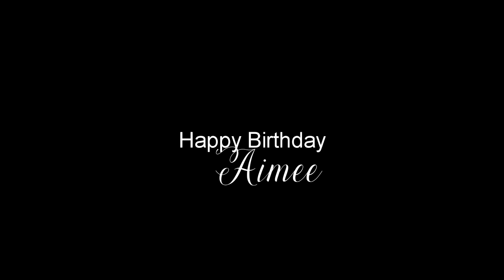Multicouples I Heart [HBD Aimee]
Happy Birthday Aimee, i actually managed to do you a video this year. I tried to include your main otp's or at least couples i know you love. I hope you have a amazing birthday and like your little birthday surprise.

Fandom's:
Colouring: